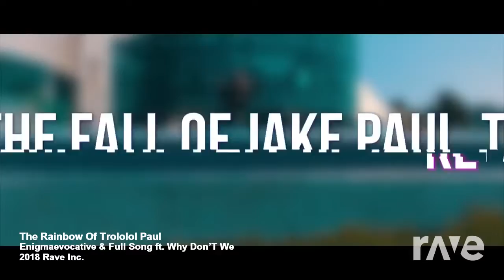lmao roasted diss track JAKE PAUL gets killed by logan paul lol - Rainbow trololol